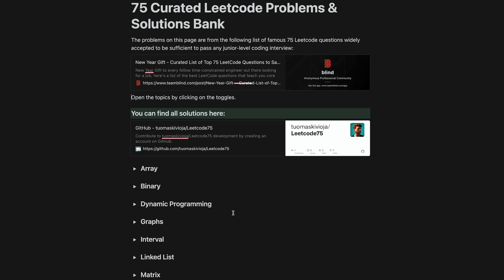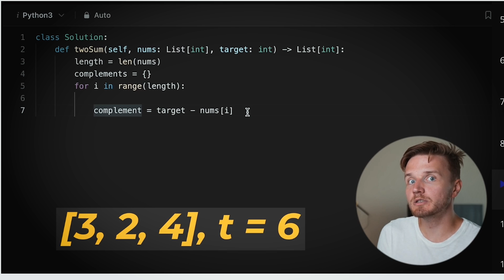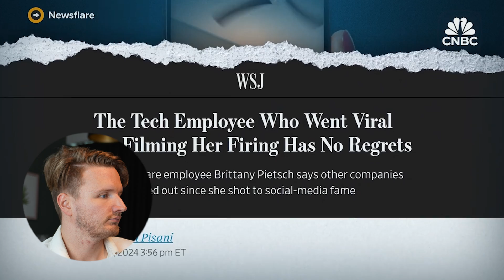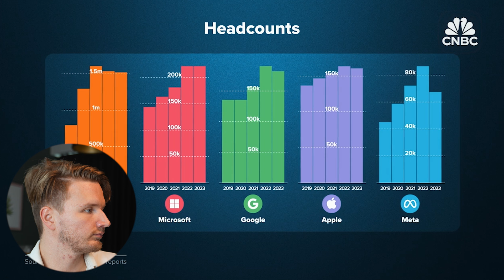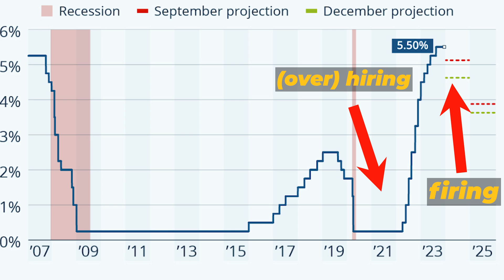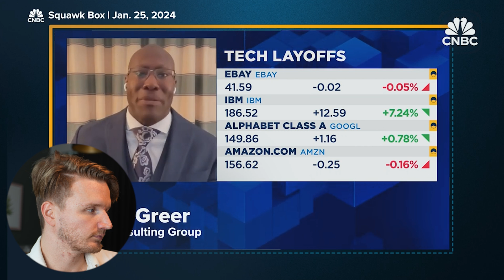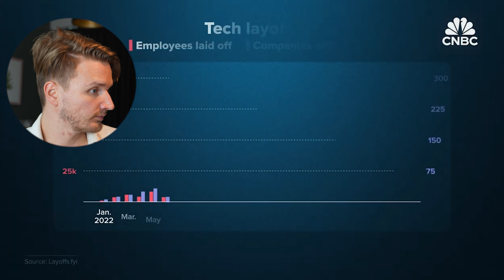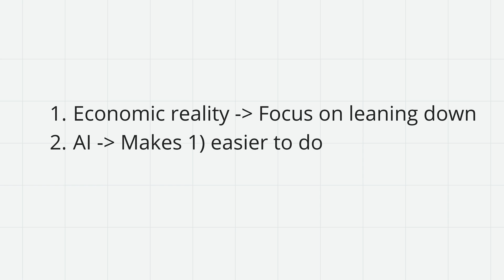Why Tech Layoffs Keep Happening - The Brutal Truth (reaction)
We seem to be going through an unprecedented wave of tech layoffs in the past 2 years, which is leading many of us to wonder…is coding even worth it anymore?

So I wanted to jump in and offer my perspective on what’s happening because i think a lot of this just comes down to simple economics.